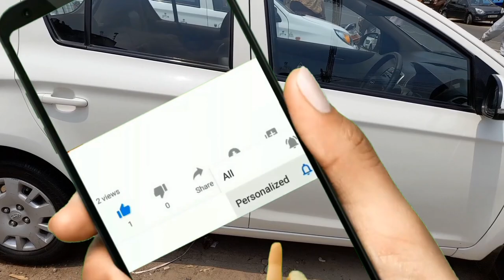Hyundai I 20 Low Budget Deal 2022 | Hyundai Second Hand cars Deal | Second Hand cars market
This channel support for all buyers want to purchasing second hand budget car share all brands used car delears & market so you can fined easy your choice & budget cars so subscribe & share it everyone thanks.
Recommend Car Accessories.    Best Dual Wi Fi Mic For Outdoor & indore video shoot Low Budget
My Vloging camera Best Dual Wi fi mic low budget 1. dash cam 2 . Car Tyre Inflators 3. Tyre Puncture kit 4. Car Tyre pressure Monitoring system
5.Car cleaning cloth 6. Car fast charger 7. Car air purifier with dual charging port 8. Car perfume 9.   Car perfume 10. Bike helmet 11.    Helmet
My Video Shoot & Production accessories complete information 1. My First camera 2. My smartphone 3 . My smartphone 5. My Wire mic 6. Wireless mic 7. Wireless mic dual channel 8 . My pen drives 9. My laptop 10 . My Power bank 11. My Earphone COPYRIGHT DISCLAIMER Under Section 107 Of The Copyright Act 1976 Allowance Is Made For " fair use " For Purpose Such As Criticism, comment, news reporting, teaching , Scholarship, And Research, fair use is Permitted By Copyright Statute That might Otherwise Be infringing, Non profit, Educational or Personal Use tips the Balance in Favor Of Fair use.